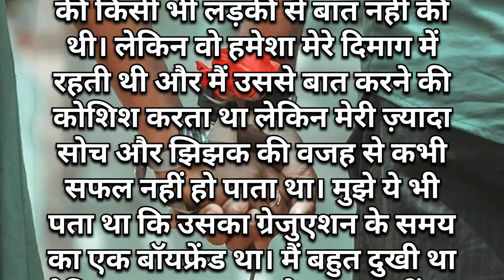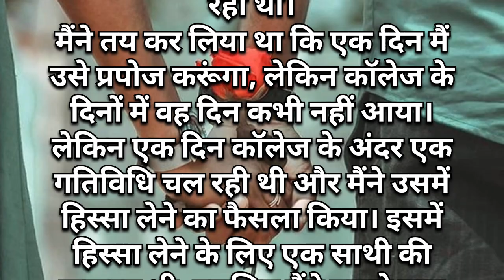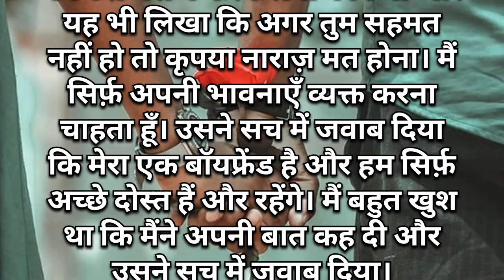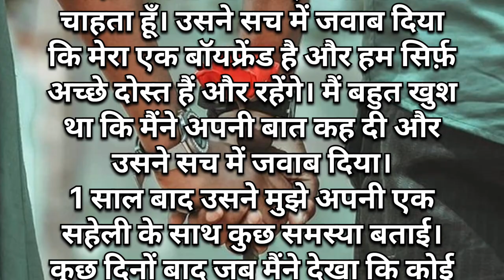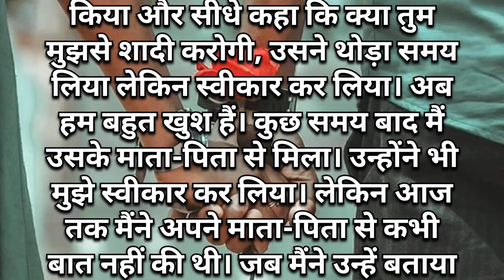स्कूल की सच्ची मोहब्बत || school ke sachi mohabbat || Love Story Kahani